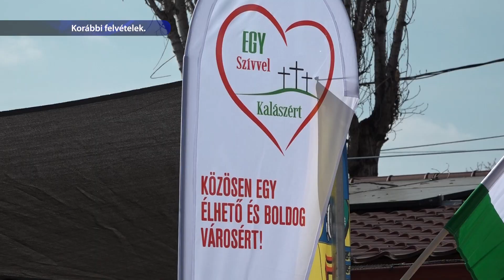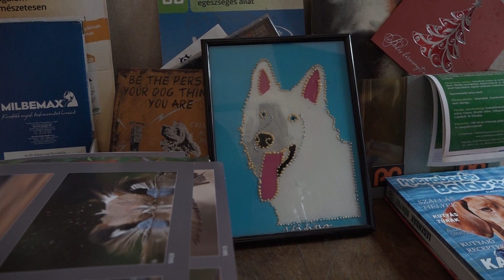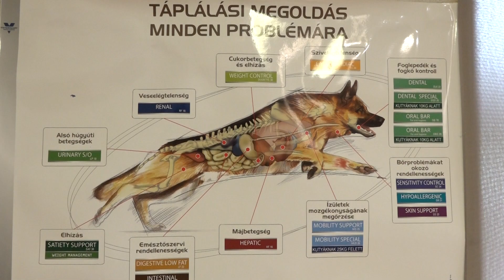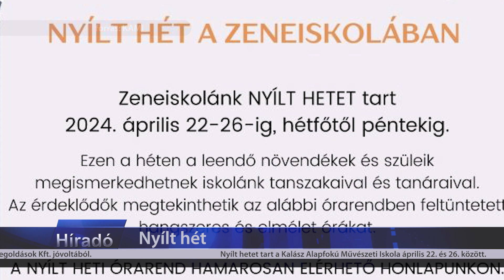TV Budakalász / Budakalász Ma / 2024.04.09.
Közmeghallgatás
LED-csereprogram – energiatakarékos izzókat igényelhetnek a budakalászi lakosok
Nyílt hét – a Kalász Alapfokú Művészeti Iskola várja az érdeklődőket április 22. és 26. között.
Megelőzés - Dr. Szalkai László állatorvost kérdeztük az élősködők elleni védekezésről és az ivartalanítás fontosságáról
Áramszünet